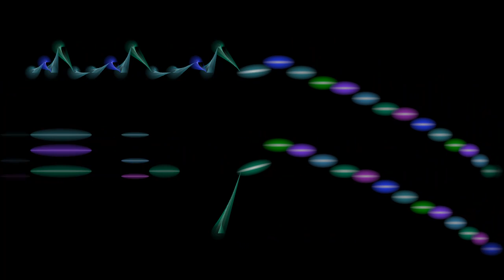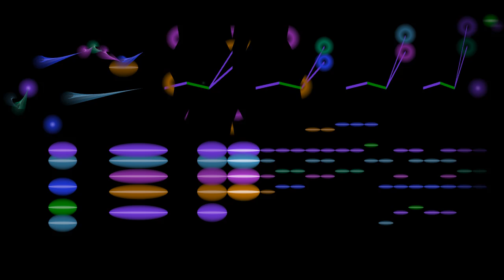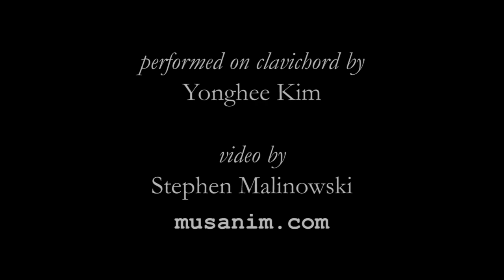Scarlatti on clavichord (K. 64, performed by Yonghee Kim)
Sonata in D minor (K 64) by Domenico Scarlatti, performed by Yonghee Kim, with an animated graphical score.
FAQ

A: Colors are assigned according to pitch, in a system I call "harmonic coloring" (since it shows changes in harmonies).  You can read more about it here:

Q: I like the animated graphical scores you make; how can I contribute?